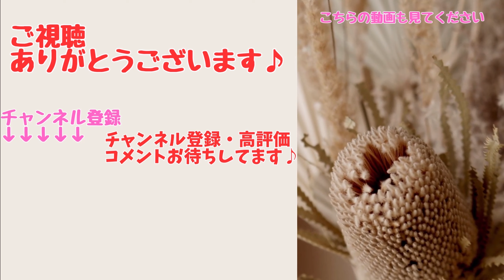【競馬の反応集】天皇賞決戦「復帰！ジャックドールは藤岡祐介騎手で天皇賞秋へ」に対する競馬ファンの反応集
大激戦の天皇賞秋！ジャックドールは藤岡祐介にて鞍上が決定しました

こちらの動画もよかったら見てください
武豊ファン必見！名も無き大レース！三岡オーナー所有チャールストン号
ファンが泣いた「武豊騎手奇跡の復活！キズナ日本ダービー制覇インタビュー」